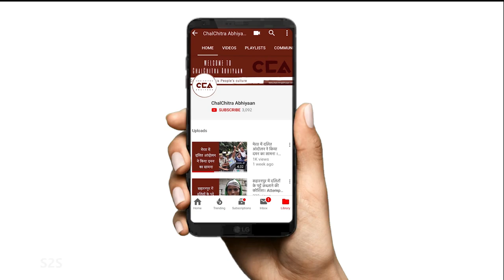शामली में ज़बरदस्त किसान हड़ताल | Massive Farmers' Strike in Shamli - CCA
पसचिम उत्तर प्रदेश के शामली शुगर मिल में गन्ने के भुगतान के लिए किसानों ने एक विशाल हड़ताल से विरोध प्रदर्शन किया। पिछले साल मार्च से मिल ने किसानों को भुगतान नहीं दिया है। एक चलचित्र अभियान रिपोर्ट।
  टीम : शाकिब यामीन रअंग्रेज़ज, विशाल स्टोनवाल, राहुल शेरवाल
Over a thousand farmers in Uttar Pradesh are protesting at the gates of Uppar Doab sugar mill. The Upper Doab sugar mill has not cleared pending sugarcane dues since March last year, according to the Shamli can committee, which acts a liaison between farmers and the sugar mill. Now, it owes Rs 80 crore for the 2017-18 season and Rs 120 crores for the 2018-19 season. A ChalChitra Abhiyaan Report.
Crew – Mohd. Shakib, Rahul Sherwal & Vishal Kumar